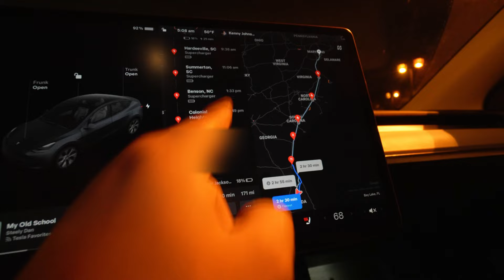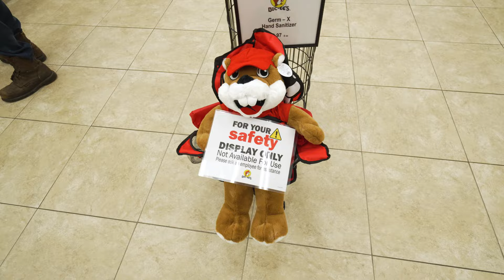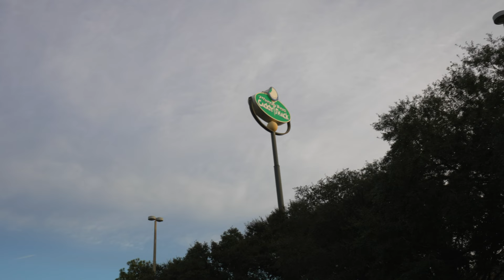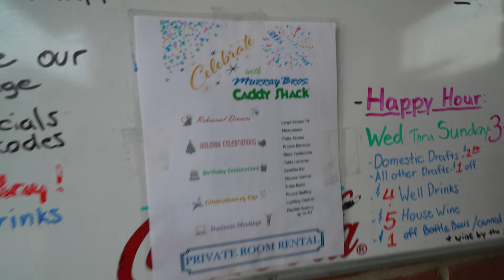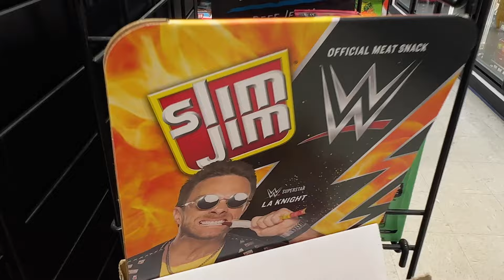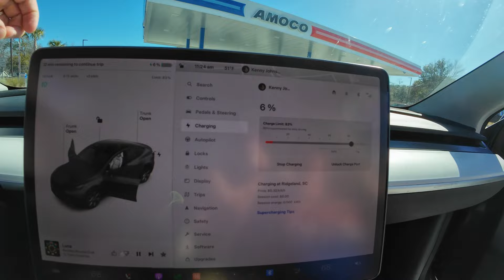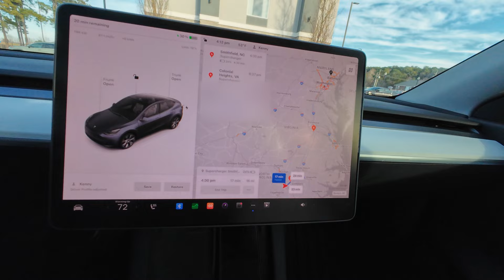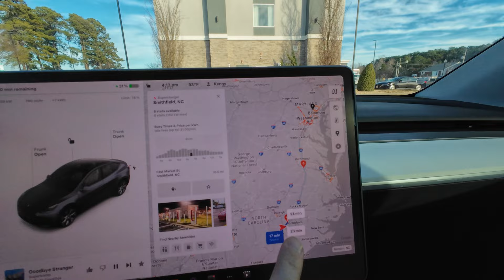look what I found on the drive HOME?!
There's no way Bill Murray knows about this restaurant. His brothers probably do most of the work for it...

Well, vacation Kenny must go back into hibernation. He's needed back home in snowy Maryland.